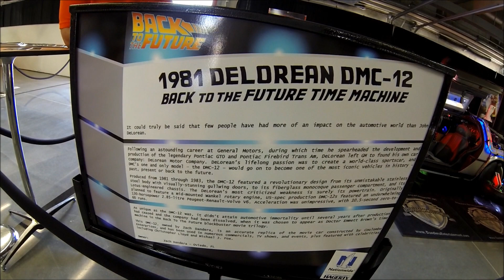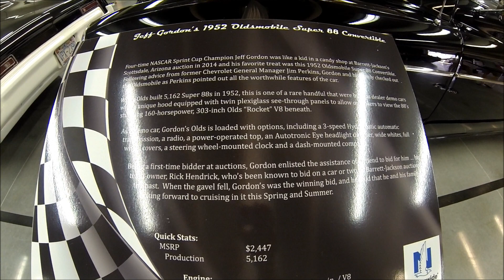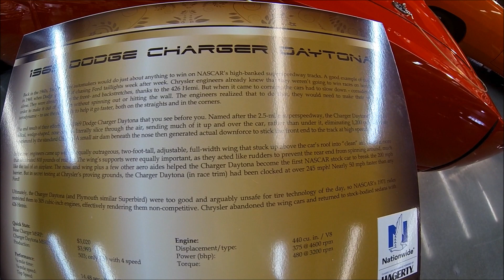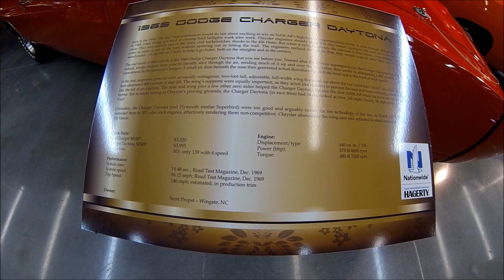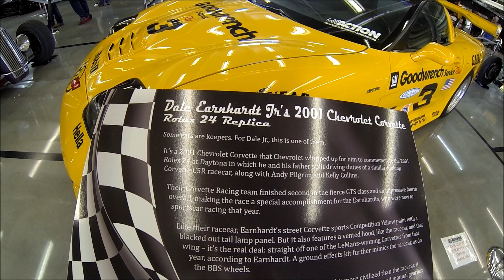Ciekawostki 210 Charlotte Auto Fair 3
DeLorean i samochody kierowców NASCAR